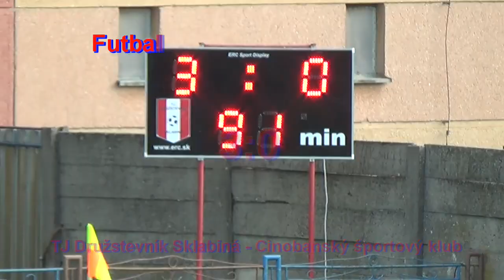TJ Družstevník Sklabiná - Cinobaňský športový klub 3:0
Futbalový zápas SSFZ  V. liga -D, sezóna 2018/2019
Spomienka na Jána Havrilu
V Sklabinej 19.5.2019